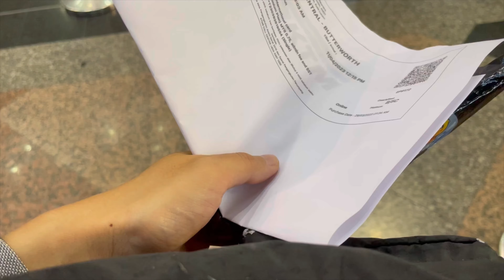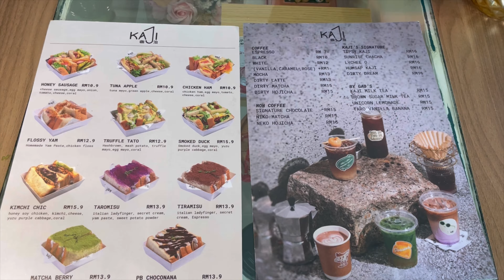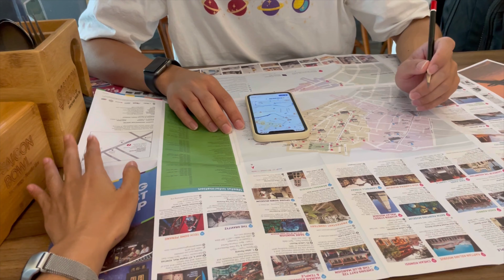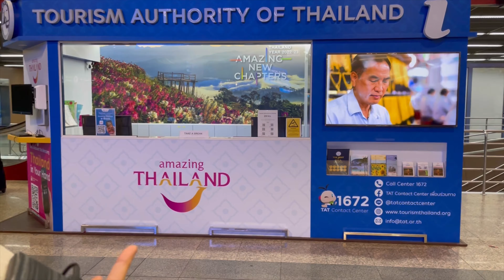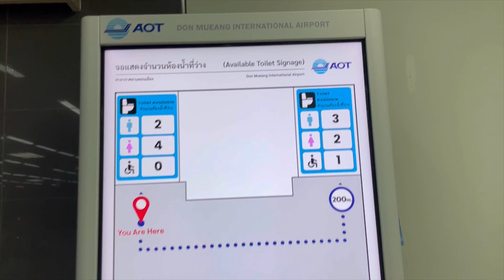malaysia trip day 3 | train to Butterworth, Penang, review Malaysia train, DMK airport